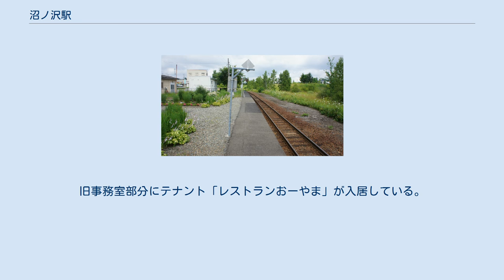沼ノ沢駅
沼ノ沢駅（ぬまのさわえき）は、北海道夕張市沼ノ沢にあった北海道旅客鉄道（JR北海道）石勝線（夕張支線）の駅（廃駅）である。
夕張支線の廃止に伴い、2019年4月1日に廃止された。
 1976年の夕張線（当時）の沼ノ沢駅と周囲約1km範囲。
左側が夕張方面。
上へ真谷地炭鉱専用線が分岐している。
駅裏に北炭夕張新炭鉱の最新選炭施設が出来、コンベアホッパーが夕張線と並行する積み込み線へ伸びるなど、少なくとも1971年頃までとは構内配線が大分様変わりしている。
また、客扱いしていた1966年までは駅裏の土手に接する様に真谷地線専用ホームが設けられていて、屋根の無い跨線橋が駅舎横から連絡していたが、既に撤去されている。
この後駅裏の選炭施設は1981年の北炭夕張新炭鉱ガス突出事故の翌年の閉山により、使用開始後僅か7年で廃棄放置された。
国土交通省 国土地理院 地図・空中写真閲覧サービスの空中写真を基に作成 北海道炭礦鉄道が明治38年8月に頭山満、金子元三郎より真谷地の鉱区を譲り受け、同炭鉱開発が始まると共に当駅の開設となった。
 駅付近の沢に沼があり、付近を「沼の沢」と呼んでいたことからの命名とされる。
 単式ホーム1面1線を有する地上駅であった。
新夕張駅管理の無人駅であった。
旧事務室部分にテナント「レストランおーやま」が入居している。
 かつては、東部の真谷地地区へ向かって北海道炭礦汽船真谷地炭鉱専用鉄道が分岐していたため、多数の側線を有した。
跨線橋を渡った国鉄駅舎の反対側に真谷地炭鉱沼ノ沢連絡所があり、この専用鉄道の乗降場となっていた。
 周辺は農業地帯で、夕張メロンの主産地でもある。
駅前には若干の商店が道路沿いに並んでいる。